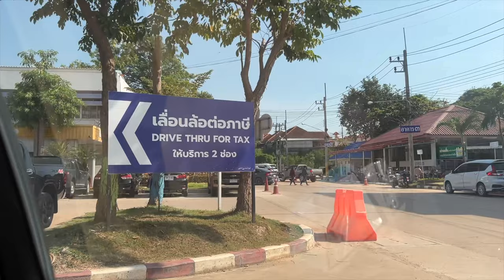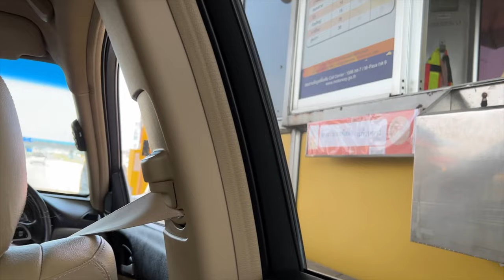Zrobiłem Tajskie Prawo Jazdy na Motor i Samochód w Jeden Dzień | Tajlandia | Pattaya